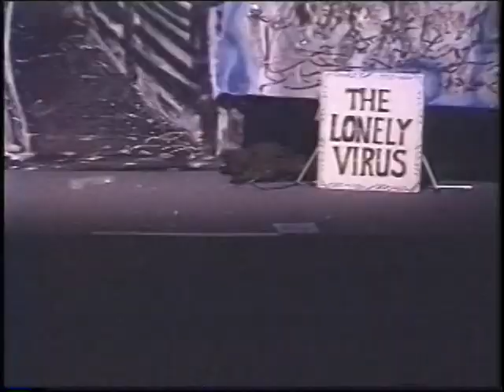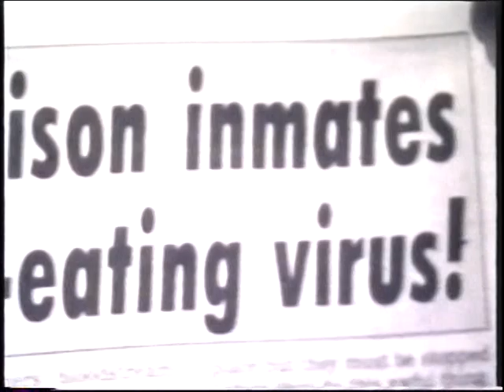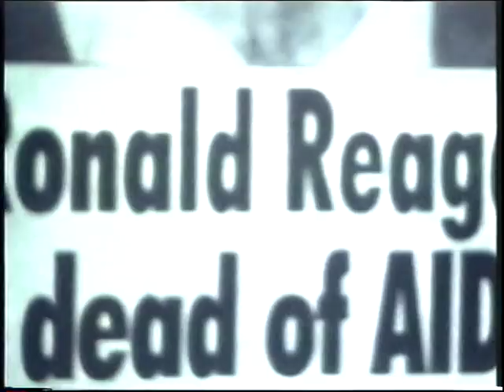TWISTER A Musical Catastrophe part 2. By Ken Kesey an the Merry Pranksters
TWISTER
A Musical Catastrophe
By Ken Kesey an the Merry Pranksters
In the mid 1990's Ken wrote a play to save the world a end of the millennium...really! He saw that people everywhere had grown apathetic and become merely audiences. What he created was an interactive “ritual reality”, bringing the Prankster/actors into the audience and asking the audience onto the stage. He planned to evoke chaos in order to quell the natural disasters coming at the end of the millennium. For a task as important as this he needed some big names...so the play is set in the land of OZ. Ken is the Wizard and he conjures up unwilling characters from log ago. Dorothy, the Tin Man, Scarecrow, Glenda...and soon they are confronted with unearthly characters such as Elvis, Legba and Frankenstein. The wizard leads the Dorothy along, learning new lessons with each character until the play unravels with bickering and battles as the chaos starts. Soon the disgusted cast demand that Kesey come down from his cloud and confront them. I won’t give away the surprise ending, that sends the whole building into a rock-n-roll party with Jambay providing the tunes and the audience becoming Merry Pranksters. This play was very important to Ken, as he poured his soul into it, taking it on tour, editing this video, even creating a club (L.O.S.T. Legion Of The Sufficiently Twisted) with secret handshake and ID cards.